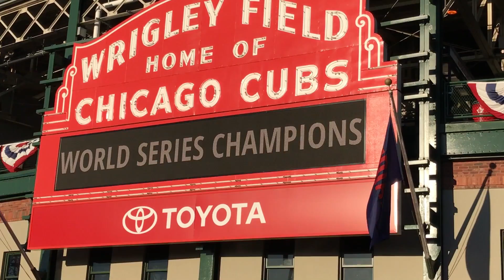Scene at Wrigley after the Championship parade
Check out the party going on at Wrigley on November 4, 2016. An incredible site to behold. for more exclusive coverage of the Chicago Cubs.